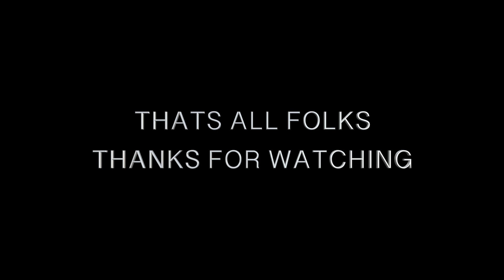Kayaking and camping, two good reasons for living.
The reasons why I'm kayaking are many; the simplicity, the outdoor life, the beauty of the archipelago, the calmness. My reasons for kayaking, as said, are many.

Since just love kayaking and outdoor life, I couldn't see myself staying at home when the weather forecast predicted fair winds and sunny weather. I had a plan A and a plan B, depending of weather changes, and if I could find suitable spot for my tent. Plan A worked just fine, and I ended up at Stora Viskär, where I pitched the tent. After pitching, I went out at sea for a couple of hours, before dinner and a beer, and finally, hitting the sack.